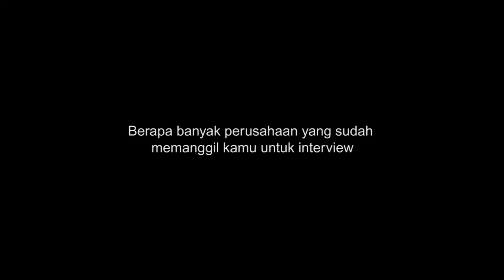SayaSudahKerja (Fitrianti bekerja di vendor pelatihan)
Pemesanan Ebook WA 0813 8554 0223
Pendaftaran Mentoring Karir WA 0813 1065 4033